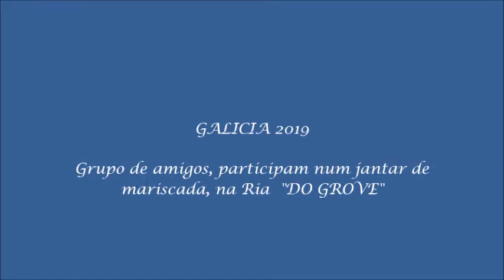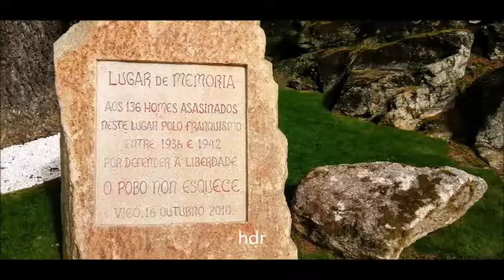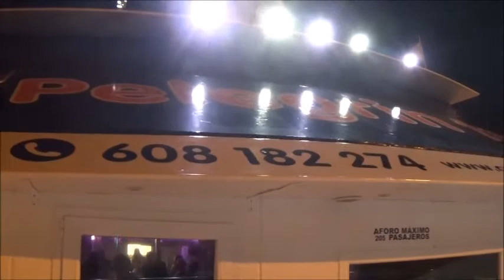GALICIA 2019 - MARISCADA NA RIA DO GROVE